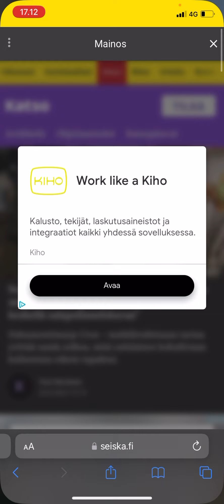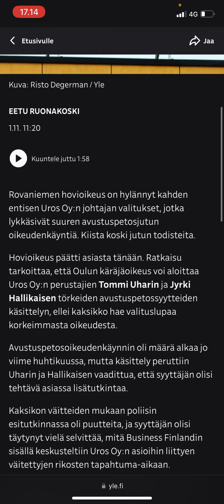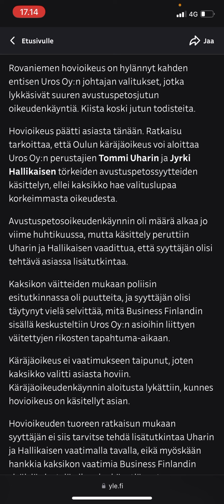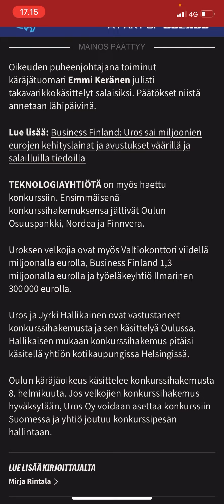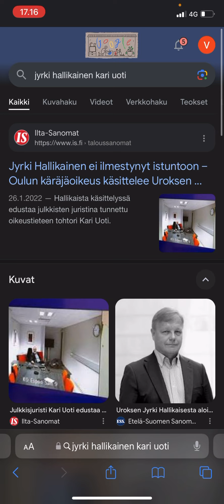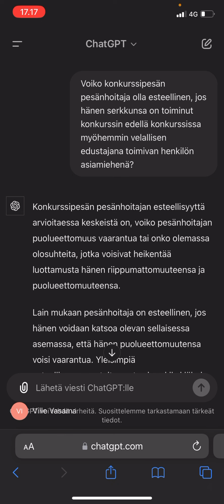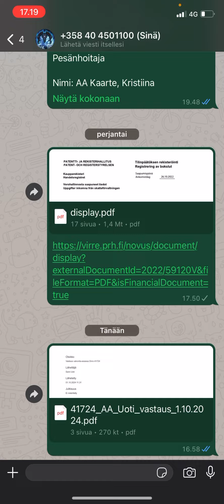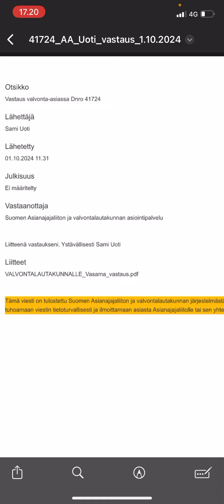Uros Oyj:n pesänhoitajaksi Jyrki Hallikaisen asiamiehen Kari Uotin serkkupoika Sami Uoti